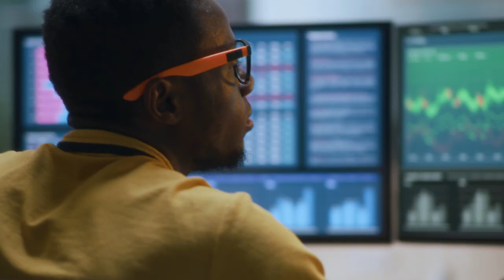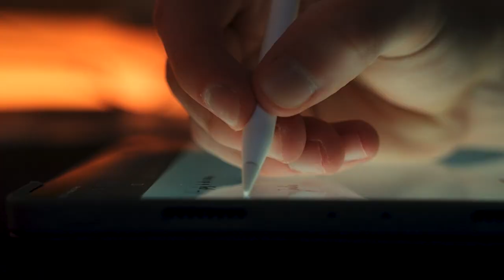Why study International Business at Leeds University Business School?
Discover what it's like to study International Business.

Andy Smith (Lecturer in Professional Development) and Dr Cyntia Calixto (Lecturer in International Business) explain what is unique about studying International Business at Leeds University Business School.